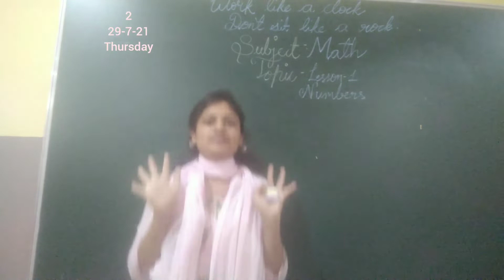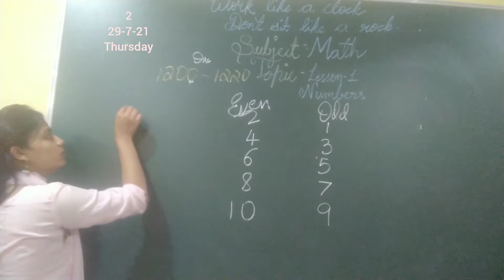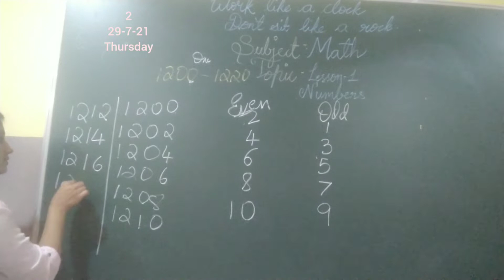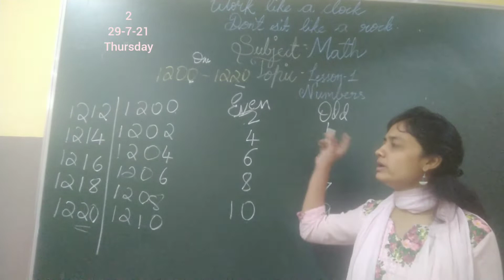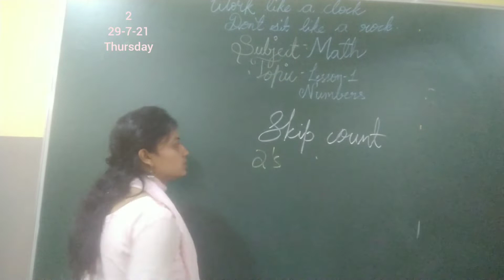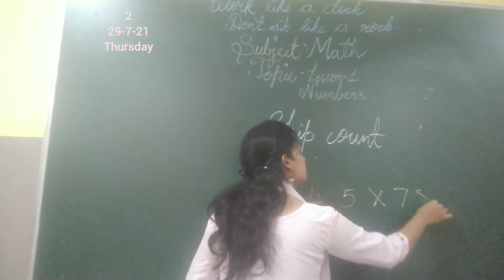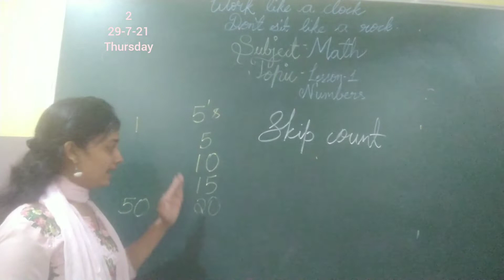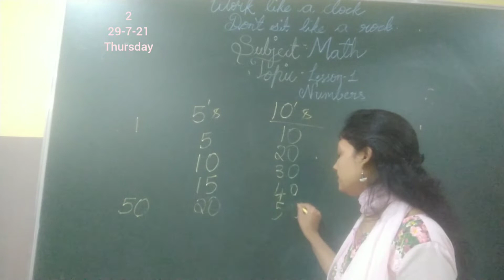Grade 2 math 29 7 21